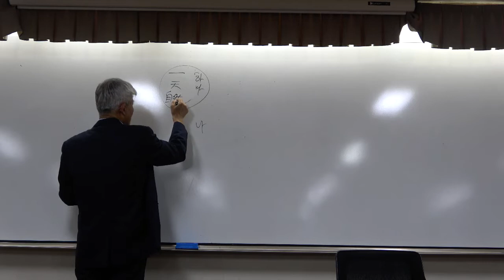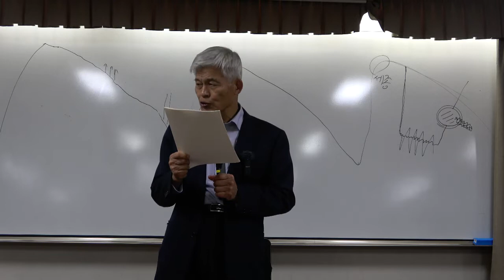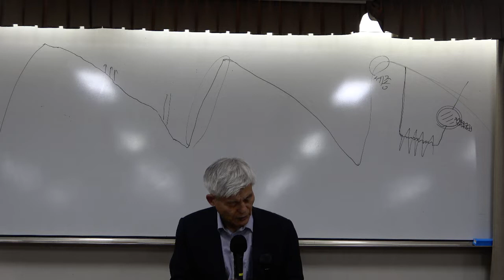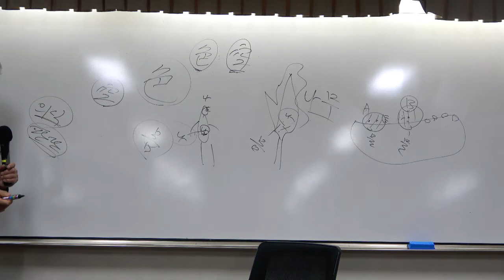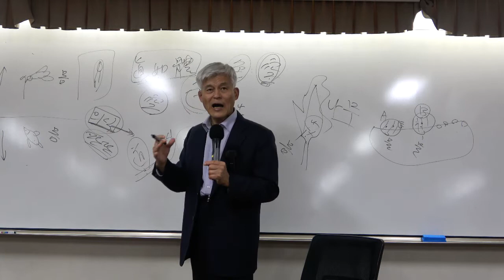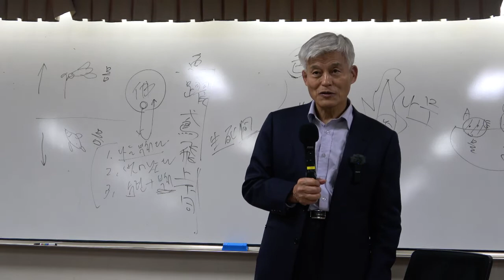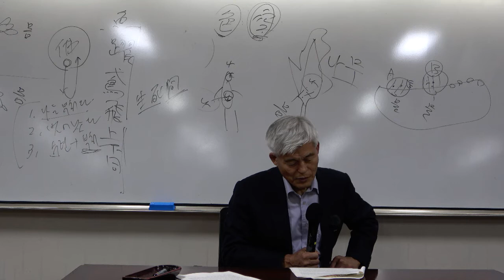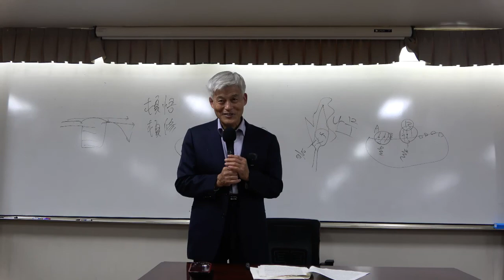한국유학사 11강(1): 율곡 이이 선생의 사상과 율곡의 후학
[동양철학] 한국유학사 11강(1): 율곡 이이 선생의 사상과 율곡의 후학

율곡 이이 선생의 정치적 실천철학

율곡의 생애
율곡의 학술사상
-몸 중심의 이기설 확립
-사단칠정론 정리
-인심도심설 중심의 인성론
율곡의 정치사상
-정치적 실천의 강조